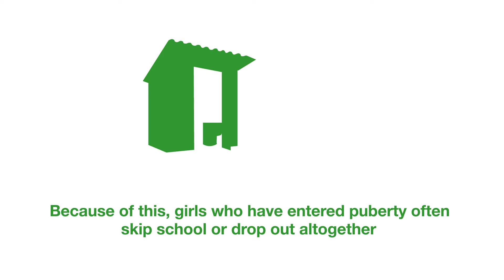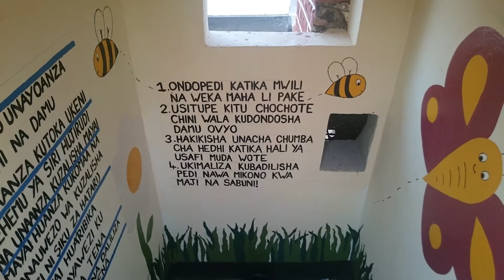Raleigh and JOA working together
We have just launched our new two-year partnership with Jersey Overseas Aid and the people of Jersey to deliver safe water and sanitation to rural communities in Tanzania and Nicaragua! Watch the video for our amazing work together so far.